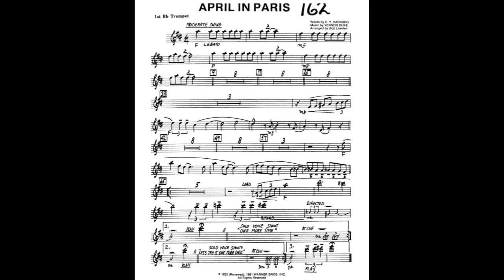Lead Trumpet - Play Along - April in Paris - (Big Band Charts)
Count Basie Big Band Play Along for Trumpet 1